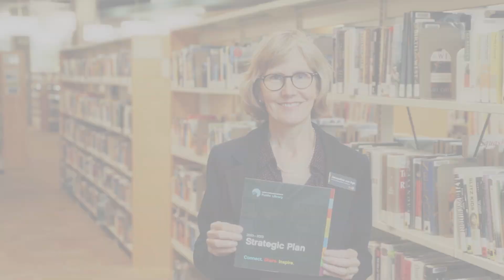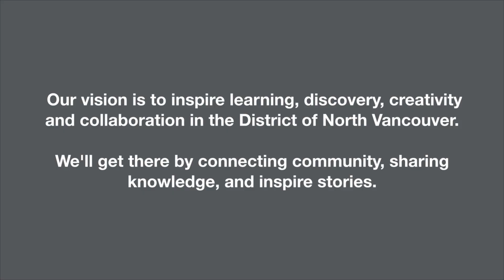2020-2023 Strategic Plan - NVDPL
Watch Director of Library Services Jacqueline van Dyk and District of North Vancouver Mayor Mike Little, as they introduce the North Vancouver District Public Library 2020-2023 Strategic Plan.